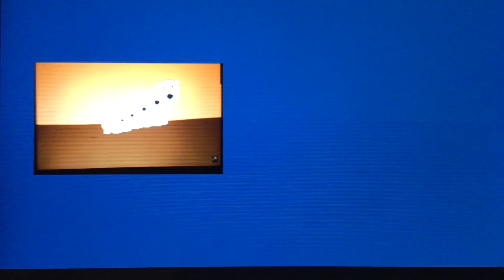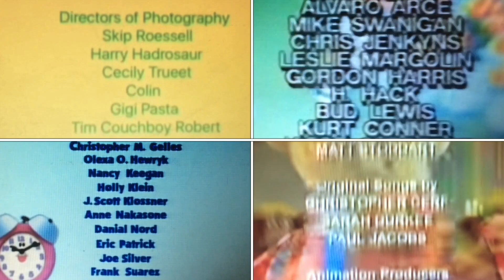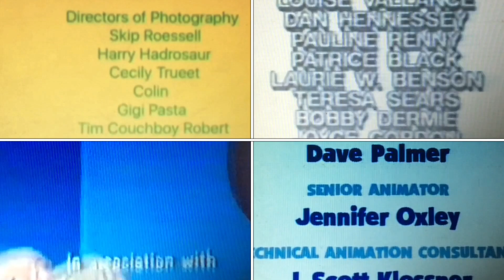Beat the Clock, Between the Lions, Blue’s Clues, Care Bears and Colin and the Thumpies Credits Remix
I made another credits remix by myself. This one has Beat the Clock, Between the Lions, Blue’s Clues, Care Bears and Colin and the Thumpies in it. The video goes like this:
Beat the Clock (Jack Narz run), Care Bears, Between the Lions and Colin & The Thumpies credits with Blue's Clues theme
Blue's Clues, Care Bears, Between the Lions and Colin & The Thumpies credits with Beat the Clock theme (Jack Narz run)
Beat the Clock (Jack Narz run), Blue's Clues, Between the Lions and Colin & The Thumpies credits with Care Bears theme
Beat the Clock (Jack Narz run), Care Bears, Blue's Clues and Colin & The Thumpies credits with Between the Lions theme
Beat the Clock (Jack Narz run), Care Bears, Between the Lions and Blue's Clues credits with Colin & The Thumpies theme

This time, I used the Jack Narz run, Rhythm and Blue, the Care Bears 1985 DiC credits and Building a Fair. On October 5th, I am adding The Hoobs and Rosie and Jim (Pat Hutchins era). On December 25th (aka. Christmas Day), I am adding Fraggle Rock (The Bells of Fraggle Rock), Barney (Waiting for Santa) and PB&J Otter (The Ice Moose). On March 4th, I am adding Scrubs, Special Agent Oso (Nobody Draws It Better/Thunderbubble), The Jeffersons and The Bradys. After that, this is full.